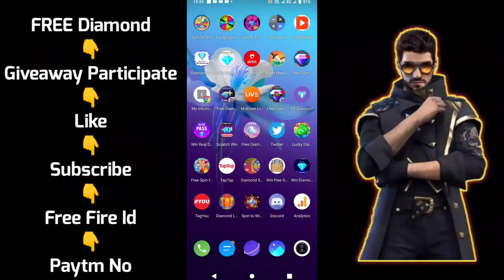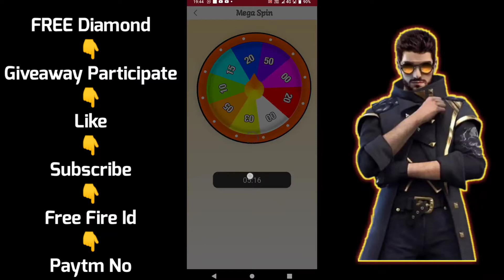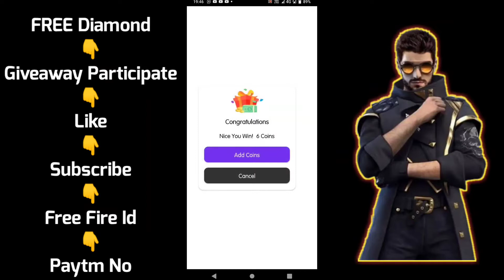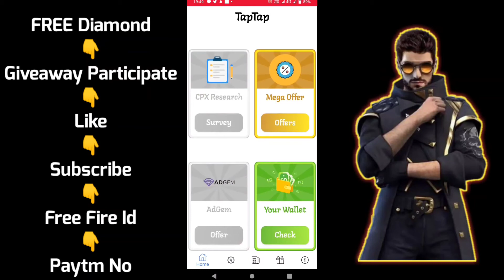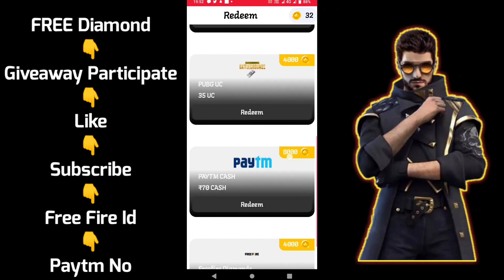Win To Spin Diamond Trick In Free Fire || How To Get Free Diamond In Free Fire || Suppr Gaming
Spin To Win Diamond Trick In Free Fire || How To Get Free Diamond In Free Fire add || Suppr Gaming

                   Free fire id
                    Paytm no

Your:-Suppr gaming